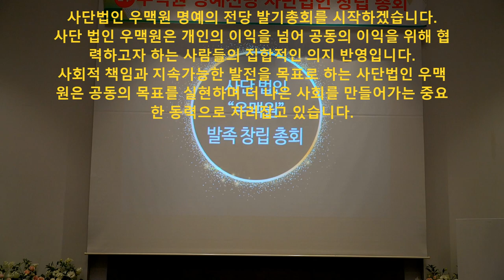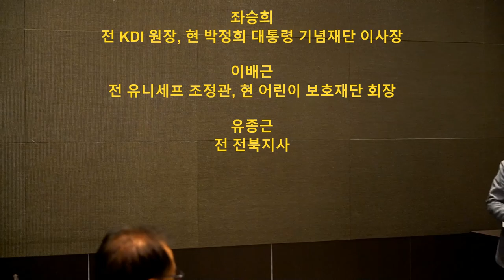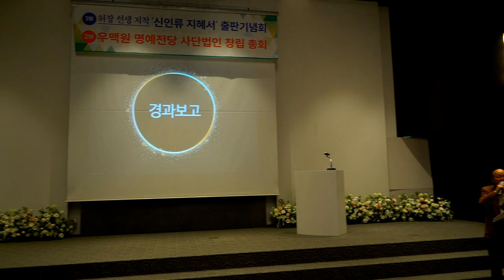사단법인 우맥원 창립총회 2024년 10월 18일 삼성동 섬유회관 콘벤션 홀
사단법인 우맥원 창립총회
2024년 10월 18일 오후 3시 30분
서울 삼성동 섬유회관 17층 컨벤션 홀